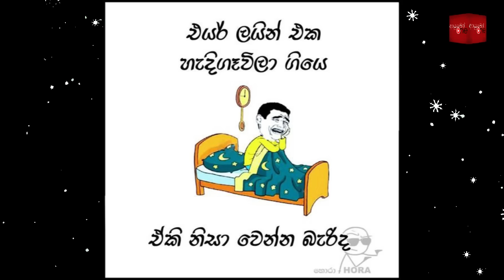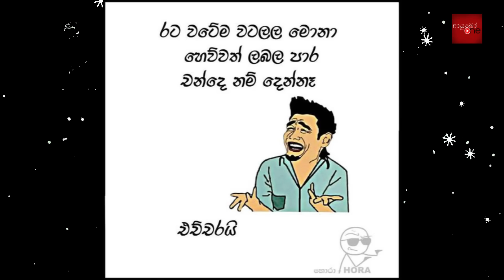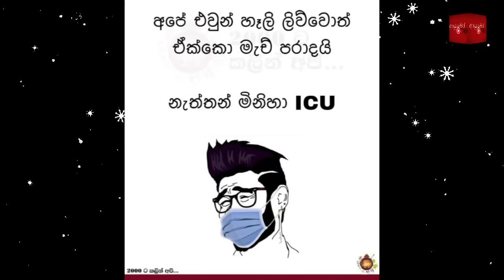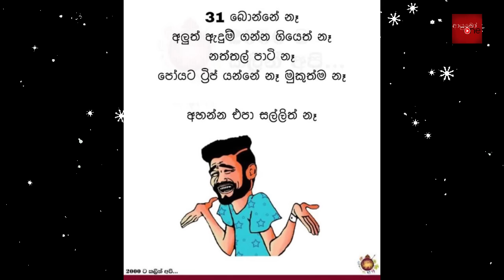Bukiye Rasa Katha | Funny Fb Memes Sinhala | 2023 - 12 - 24